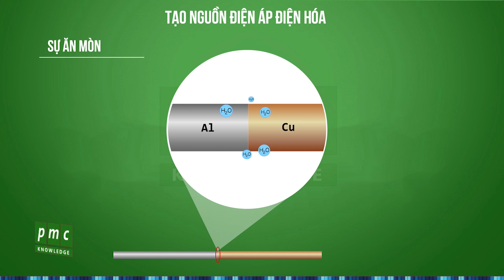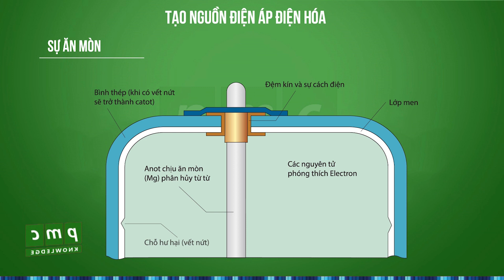Tạo nguồn điện áp điện hóa